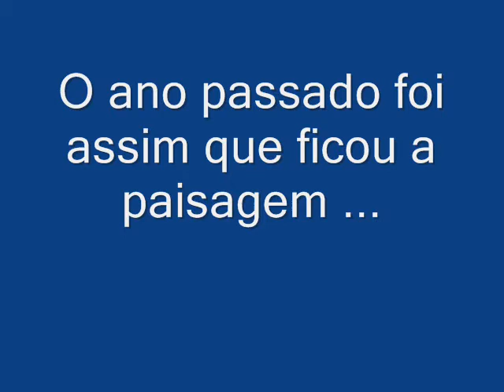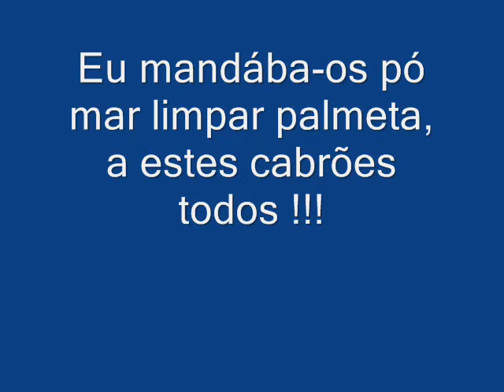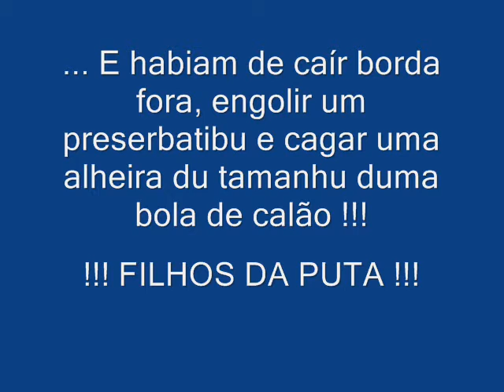Fogos em Cedrim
Fogo este ano em Cedrim ...